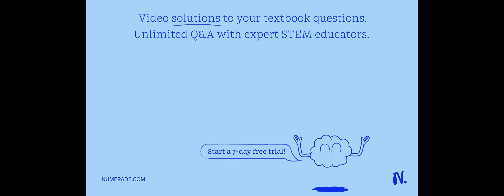Calculate the mass of solute provided by 50.0 mL of 3.00 MNaOH solution 20